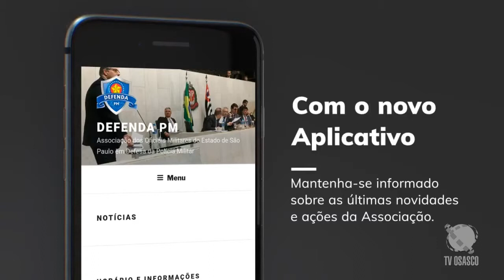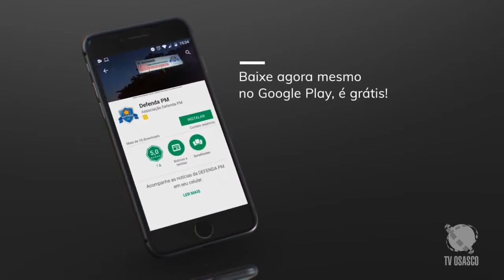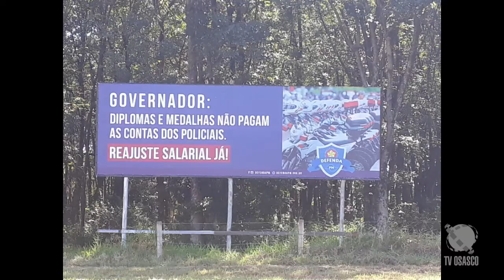Defenda PM 60